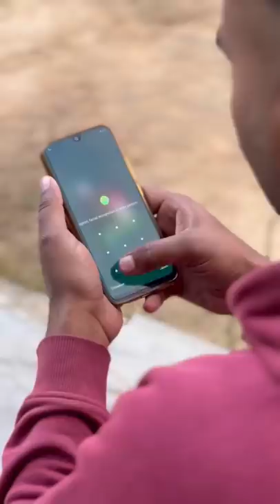Unique Pattern Lock